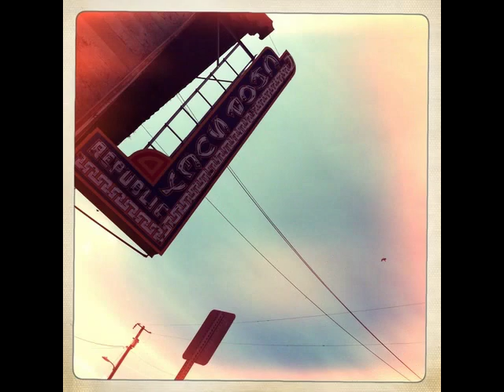Imagine Salinas Chinatown: THE REPUBLIC CAFE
Salinas Chinatown's Republic Cafe is ready for the next steps of becoming the Salinas Chinatown Cultural Center & Museum (SCCCM)